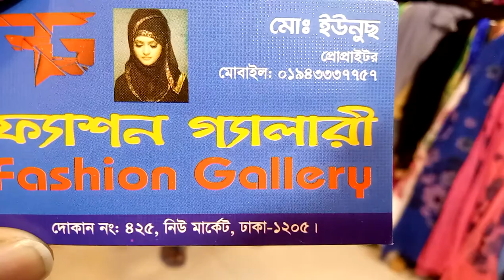অনেক কম দামে বিভিন্ন ধরনের ওড়না কিনে নিন/orna collection and price(falak angel)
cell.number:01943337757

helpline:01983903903